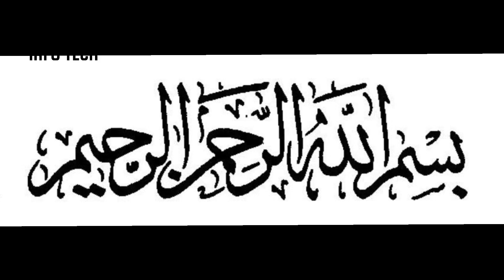what is the folic acid